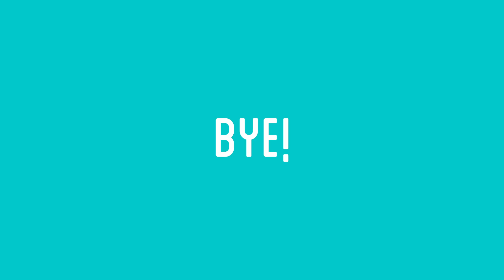TCHINIS : ̷E̷p̷i̷s̷o̷d̷e̷ ̷1̷3̷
(Stock en quantité limitée)

SKETCHS :
- Zr4_/vC-+
- 8*Vr40)=
- F4è-1vgZqh
- Jrik" :